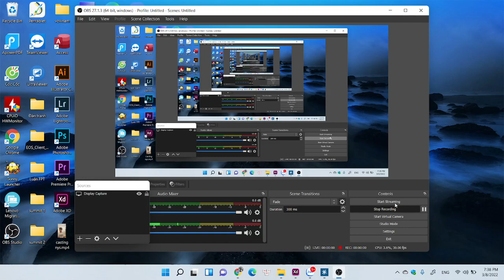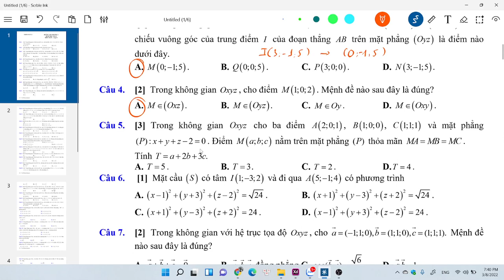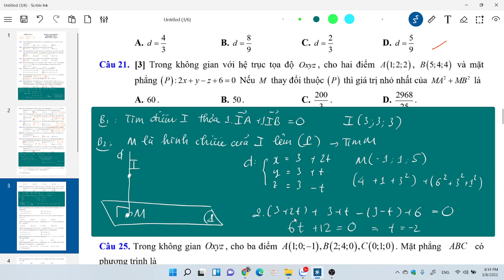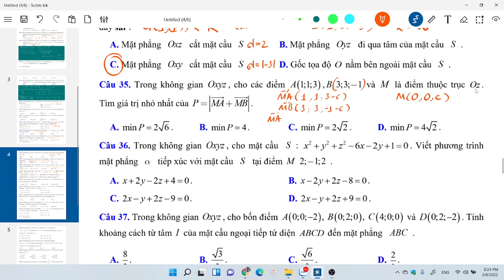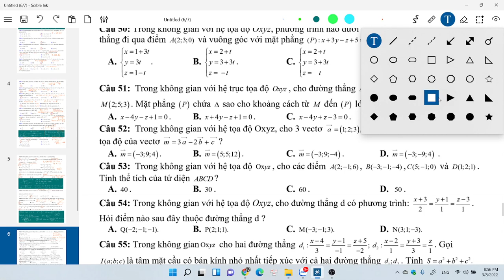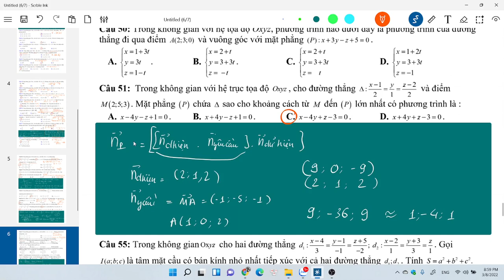Toán 12 8/2/2022